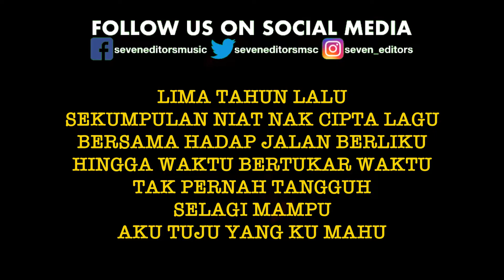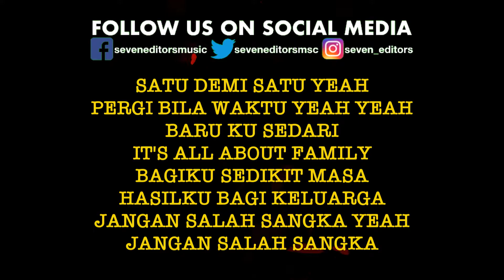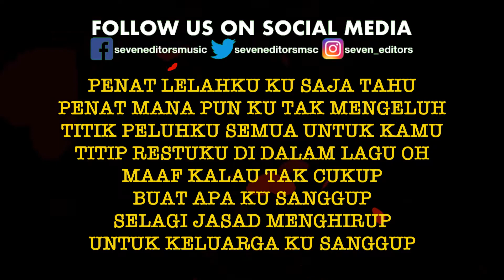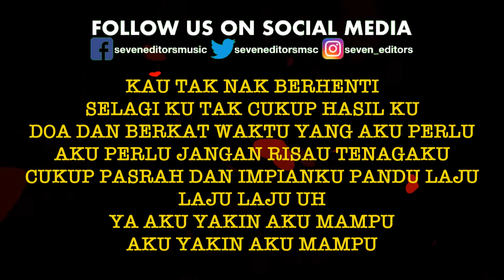K-CLIQUE - Pulang (Versi Pop Reggae) (Karaoke)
Lagu Asal oleh GNELLO, SOMEAN, & MK K-CLIQUE feat. AJ